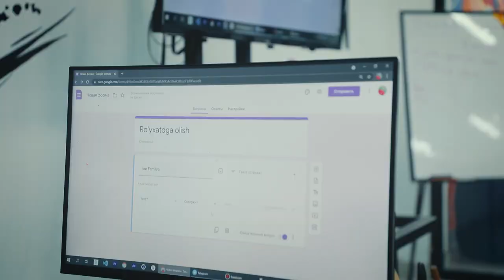😎 Maqsad aniq, yo'nalish to'g'ri, harak kuchli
"DATA" o'quv markazi dars jarayonlarini ushbu videolavha orqali tomosha qiling